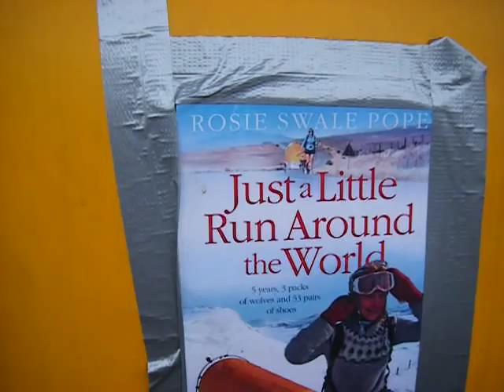Divine chance - meeting Rosie Swale-Pope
In the midst of a crisis of confidence about the '100k in a day' plans, I happened to cycle past this lady; Rosie Swale-Pope. She's incredible. She has walked around the world by herself over the past 4.5 years to raise awareness of prostate cancer, which claimed her husbands life. Its treatable, curable and guys should get themselves checked!